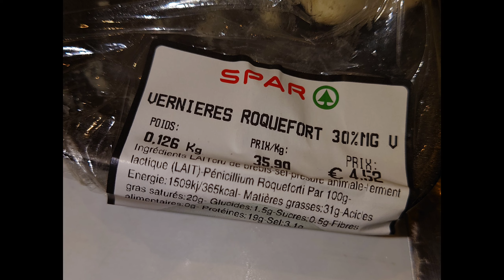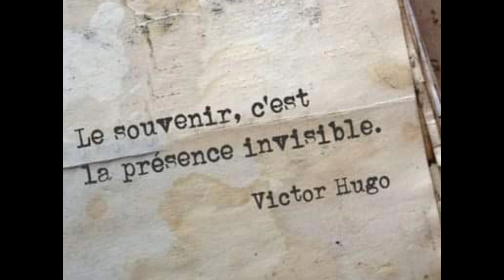26 novembre 2023, Lincent...